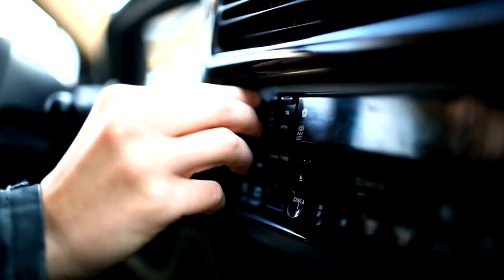Groove Cocktail & Nathalia - Say Goodbye (Official Music Video)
Nagranie ukazało się nakładem wytwórni Pierogi Rec. Autorami teledysku są:
zdjęcia - Michał Sterzyński oraz Grzegorz Wieczorek, montaż - Tomasz Jarosz.